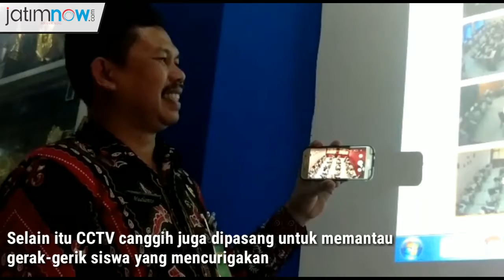Smk Negeri 3 Membantah Beredarnya Kunci Jawaban Unbk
Smk negeri 3 telah menerapkan sistem keamanan berlapis sebelum UNBK diimulai, komputer dicek oleh proktor dan teknisi.

Video Journalist : Fahrizal Tito
Editor : Reyhan Sinatria